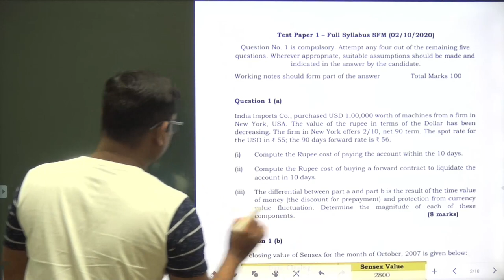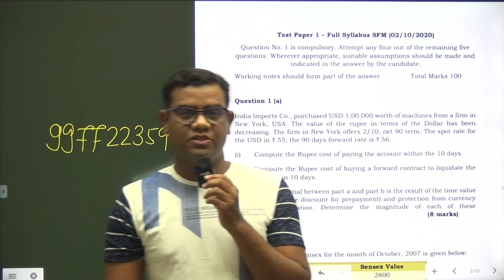Full Syllabus Test CA Final SFM (02/10/2022)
Test Paper

Whatsup Your Answer sheet on